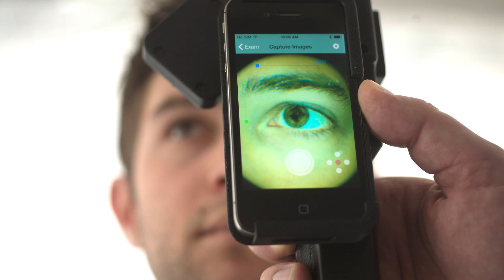Berkeley Engineering: Golden Bear Orientation 2020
UC Berkeley's College of Engineering welcomes new students for the Fall 2020 semester with Golden Bear Orientation. (Video by Adam Lau/Berkeley Engineering)